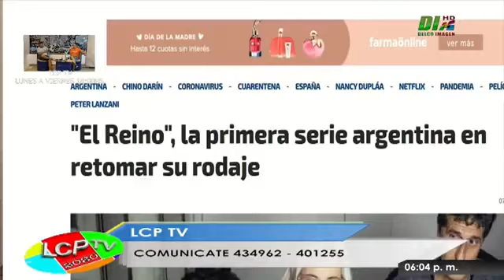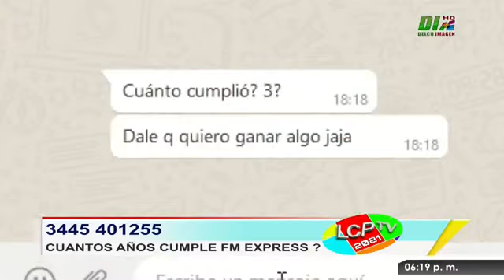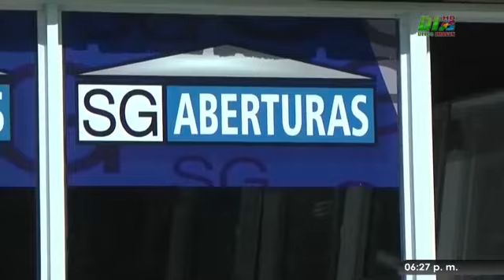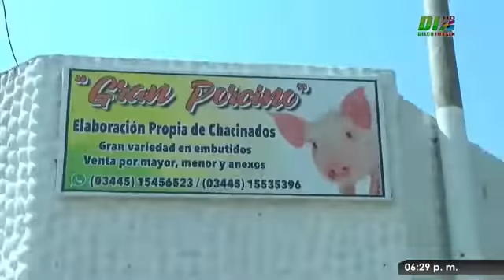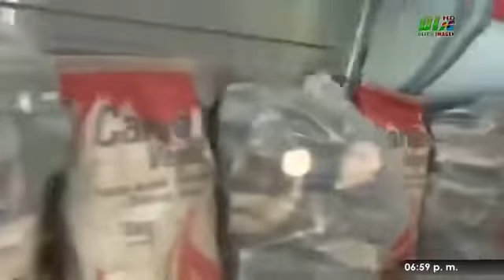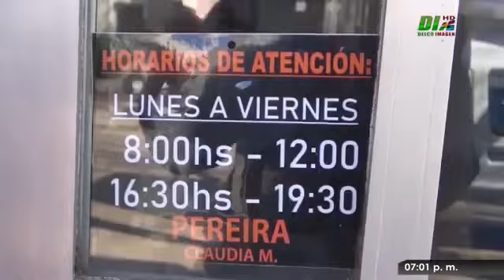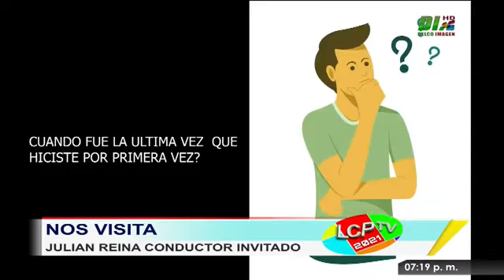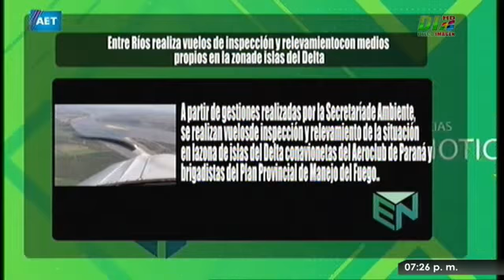LCP TV Programa 55 Julian Reina